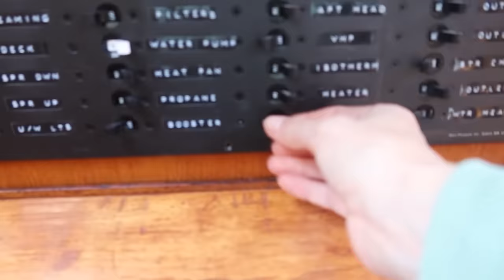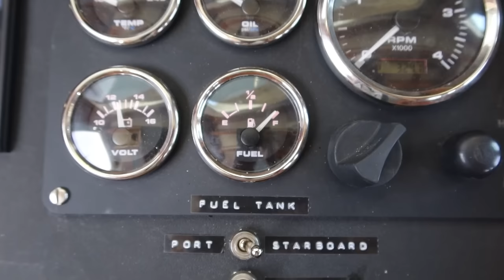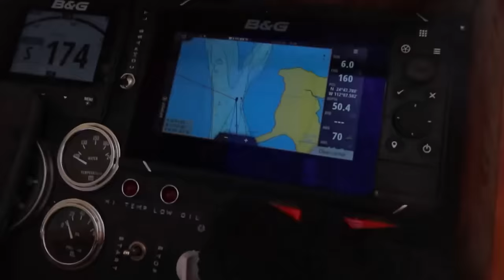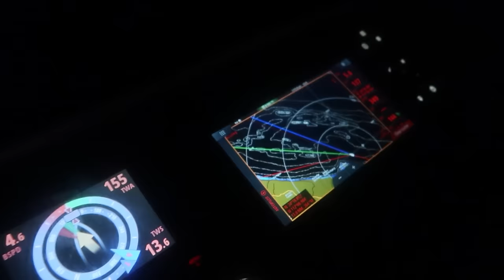(Fans ONLY) LOOK who's Back?! | 30min RAW Format